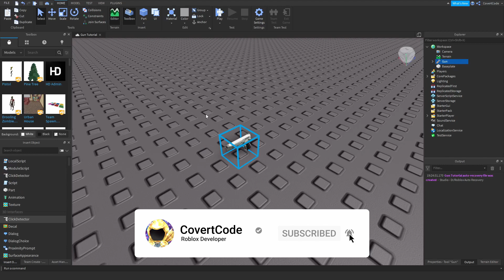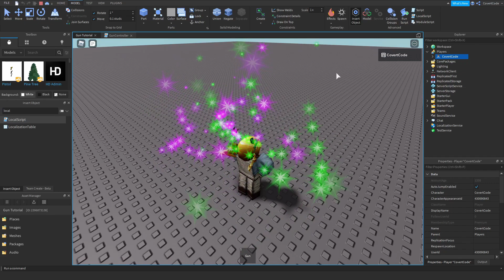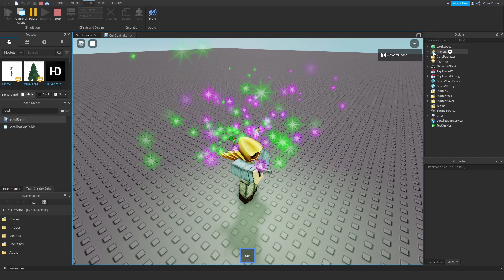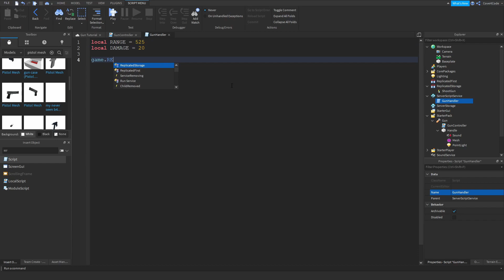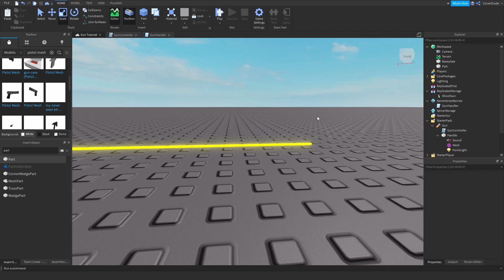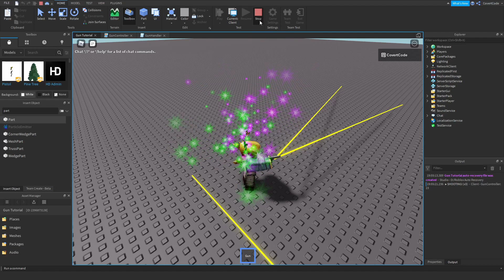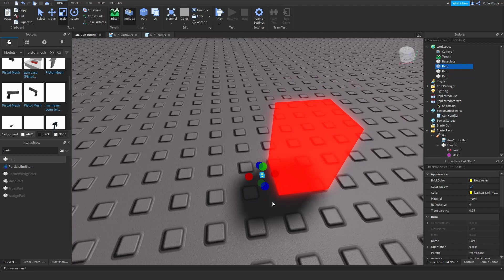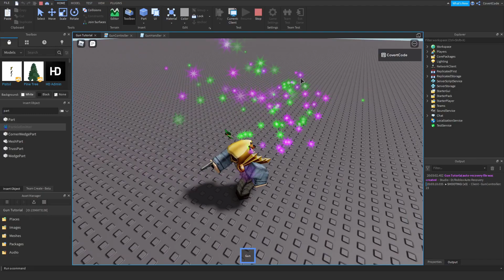[EASY] How to make a Gun - Roblox Scripting Tutorial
This video covers on how you can make a gun/pistol on Roblox!

Want to learn how to make money on Roblox and become successful?

Check out the source code (click the 3 dots and click edit)

Just a word of advice, don't give up! Over 8 years ago I wanted to learn how to make games and was faced with this challenge; learning how to code. I know, it's hard. It takes dedication and practice, and I believe you've got the stuff in you to succeed!

Do you have any questions or suggestions regarding my videos?